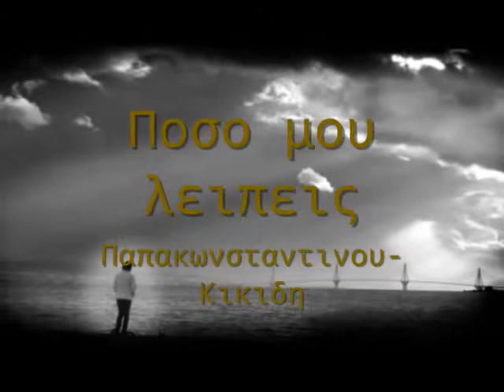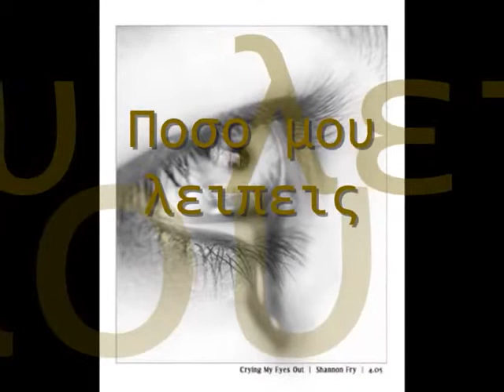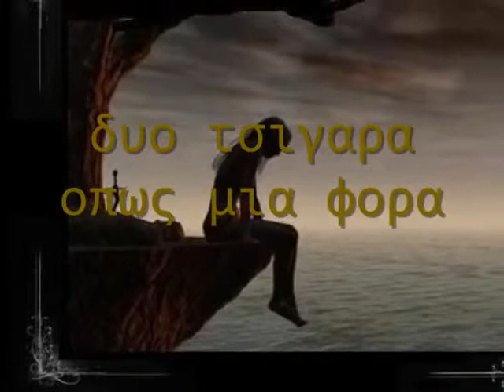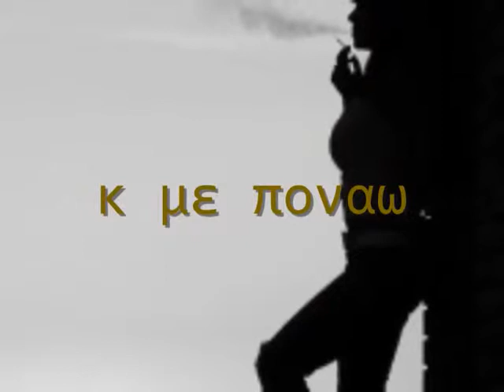poso mou leipeis papakonstantinou - kikidi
ερμηνεία
Βασίλης Παπακωνσταντίνου & Τάνια Κικίδη

Έχω τόσα βράδια να σε δω
και περιμένω
μέσα μου ένα άλογο τυφλό
αγριεμένο
μη καπνίζεις τόσο, σ' αγαπώ
και να προσέχεις
μη σε πάρει σύννεφο λευκό
και να μη τρέχεις.

Πόσο μου λείπεις πόσο μου λείπεις.

Ένα τηλεφώνημα προχτές
μη μου αλλάζεις
πάγωσε στα χείλια ο καφές
μη με ξεχάσεις
μια φωτογραφία δυο διπλά
και στην υγειά σου
δυο τσιγάρα όπως μια φορά
κι όλα δικά σου.

Πέρασαν δυο μήνες σε ζητώ
και με πονάω
κόλλησαν οι δείχτες στο κενό
και πού να πάω